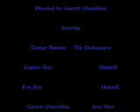The Dorkanator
a short video we made about a guy that changes his outfit more than the Octopus (The Spirit), trying to kill Mr. Gopher  from caddy shack.